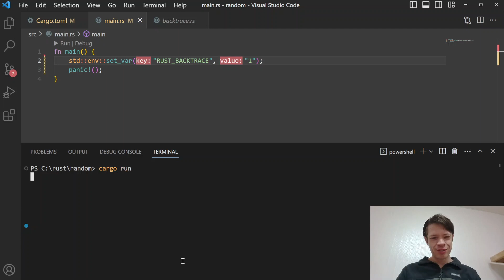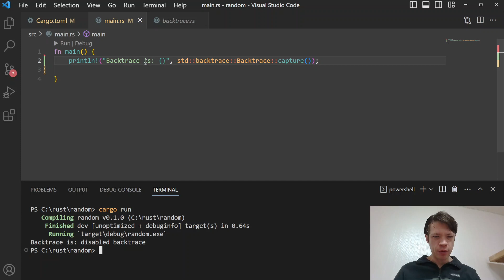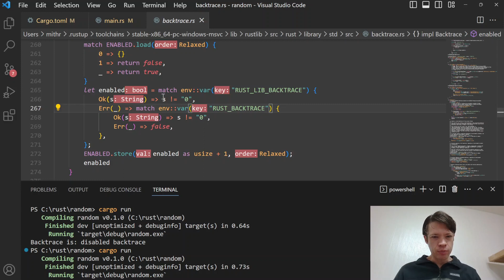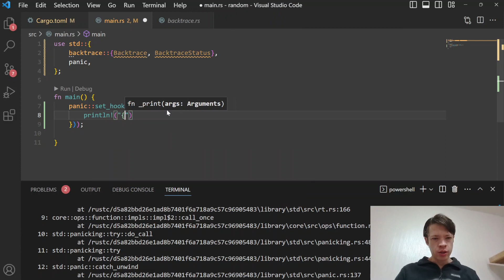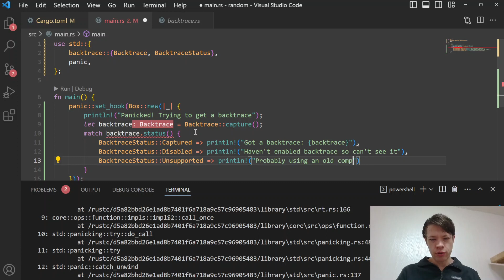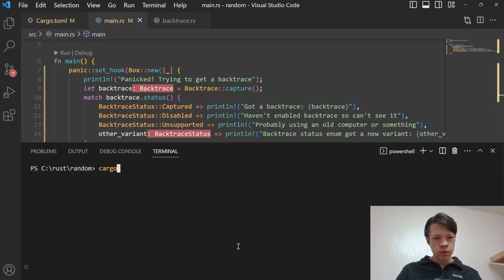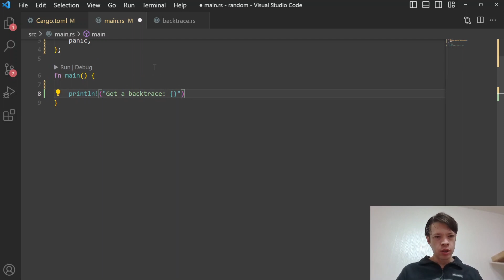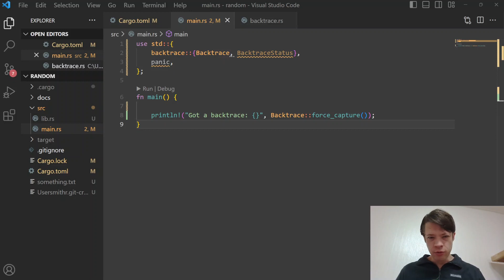프로그래밍 언어 러스트를 배웁시다! 185 Runtime 안에서 Backtrace 보기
이번 주에 Backtrace를 Learn Rust in a Month of Lunches에 추가하였으니 먼저 비디오를 찍기로 했습니다!

(Rust in a Month of Lunches를 여기서 구매하실 수 있고 au35mac코드로 35% 할인)

원래 패닉할 때 Backtrace를 볼 수 있었지만 runtime 안에서 볼 수 있게 된 게 러스트 1.65부터

Backtrace를 캡처하고 프린트하는 게 전혀 어렵지 않아요!